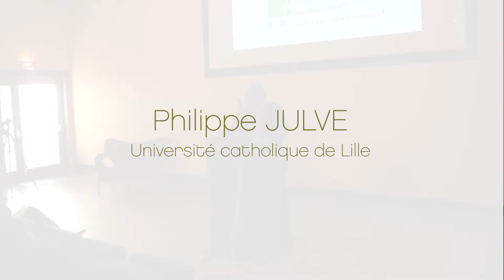Restitution - Session 6 - Philippe JULVE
Vendredi 29/09/2017.
RESTITUTION SESSION 6 : bien connaître pour mieux gérer les végétations de zones humides.

Par Philippe Julve de l'Université catholique de Lille.